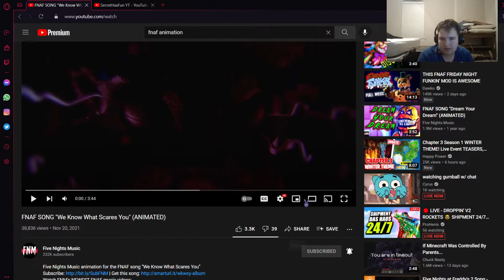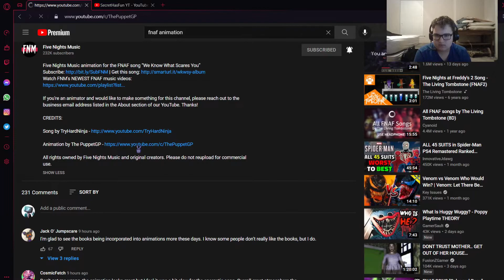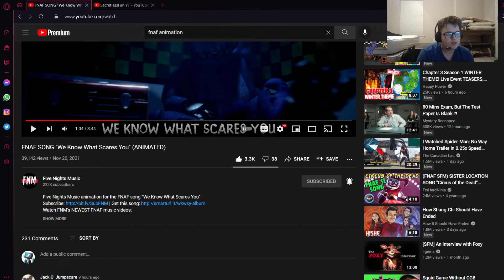Microwave Reacts to FNAF SONG "We Know What Scares You" (ANIMATED)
Good Animation Good Job 10/10.